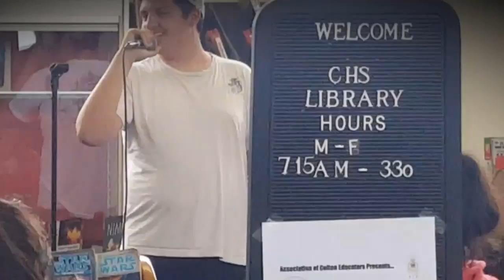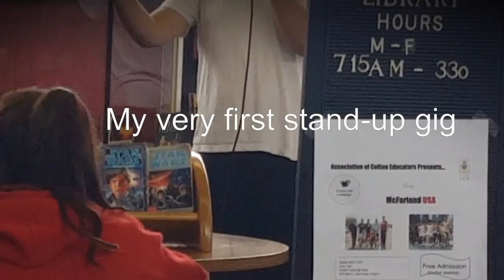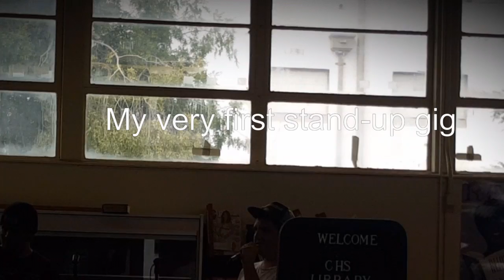Stand up 'comedy'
Open mic in CHS library